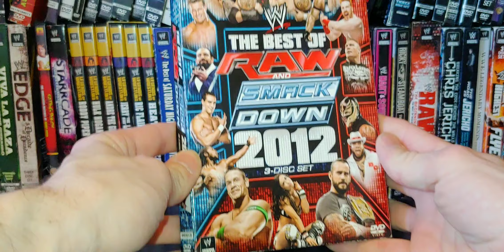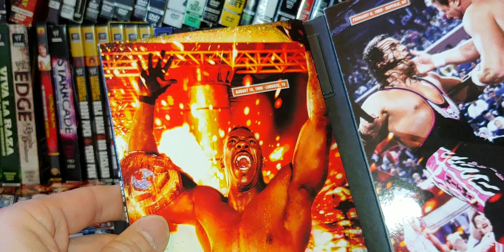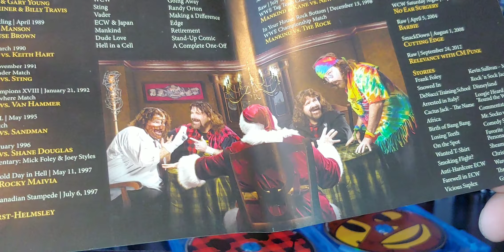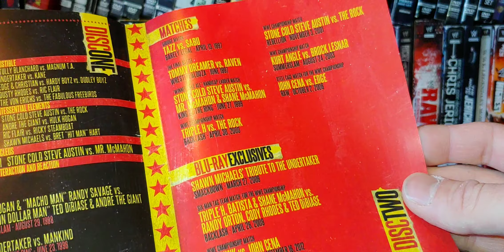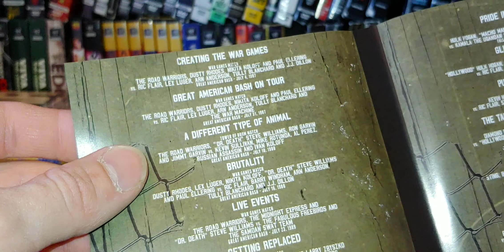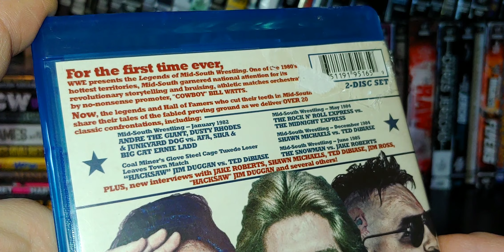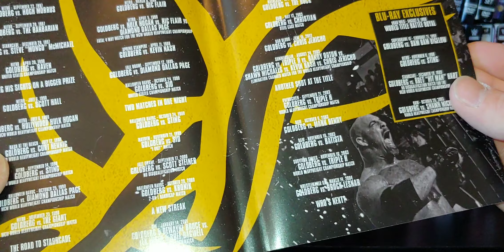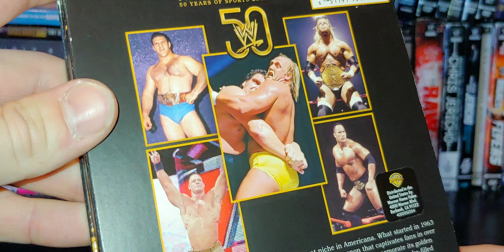WWE 2013 DVD Collection (Non-PPV)